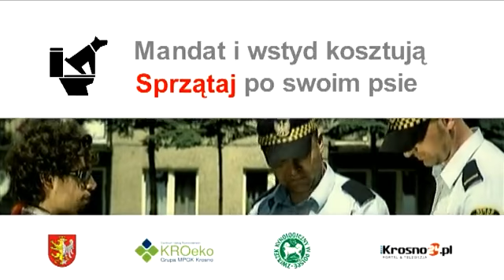Sprzątanie nic nie kosztuje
Krosno walczy spotami z psimi kupami.